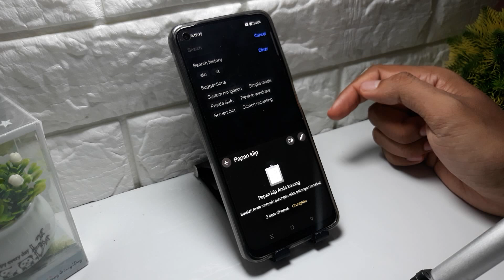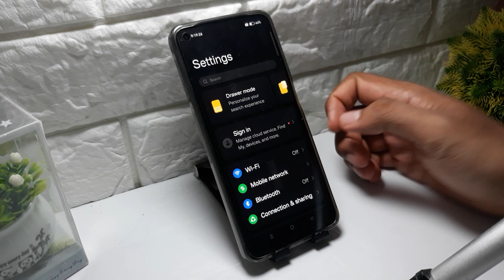How To Delete Keyboard History In Realme